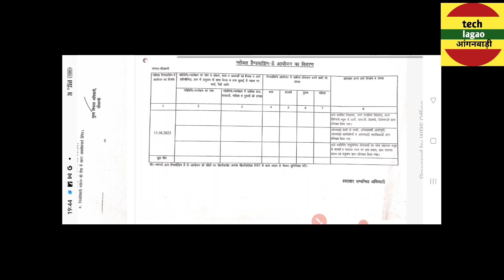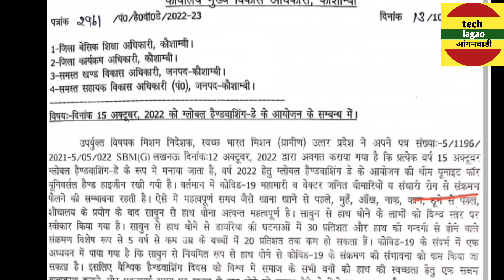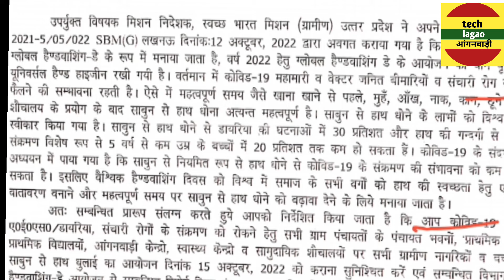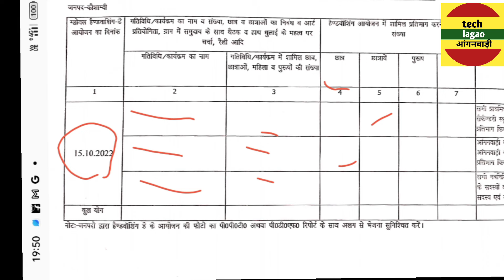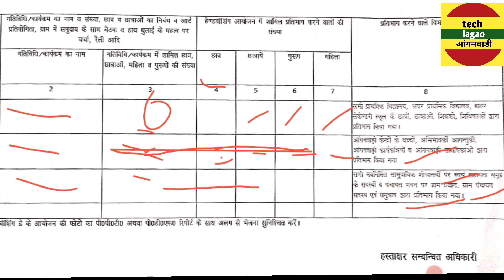आंगनवाड़ी कार्यकर्ताओं और सहायिकाओं के लिए निर्देशालय से आदेश global Handwashing day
दो माह का मानदेय अक्टूबर से आना शुरू

आंगनवाड़ी भर्ती 2022 न्यू अपडेट Anganwadi New Vacancy Updates Anganbadi नामांकन 2022#techlagaoanganw

Angan wadi smartphone setting

आँगनबाडी़ सेविकाओं के लिए खास मुख्यमंत्री योगी आदित्यनाथ जी ने किया केंद्रो का लोकार्पण।techlagao

ANGANWADI LATESTNEWS AWCsimilarly be closed till the same date Formal orders will be issued tomorrow

आँगनबाडी़ बहनो के लिए आँगनबाडी़ केंन्द्र बन्द किए जाने के संबंध में लेटर techlagao anganwadi

चावल दाल तेल के सम्बन्धमे लेटर

सैम मैम कल्कुलेटर ऐप डाउनलोड

जनवरी मे आँगनवाडी़ केन्द्र बन्द

आँगनबाडी़ गतिविधि कैलेण्डर माह दिसंम्बर 2021

गतिविधि पहला सप्ताह अक्टूबर techlagao anganwadi

RELATED ✅✅

Anganwadi news
Anganwadi sevika maandey
Anganwadi maandey 2021
Anganwadi Samachar
Anganwadi dharna pradarshan
Anganbadi raili
Anganwadi khabre
Anganwadi news bulletin
Uttarpradesh anganwadi news
Madhyapradesh anganwadi news
Chattisgadh Anganwadi news
Anganwadi ki vacancy